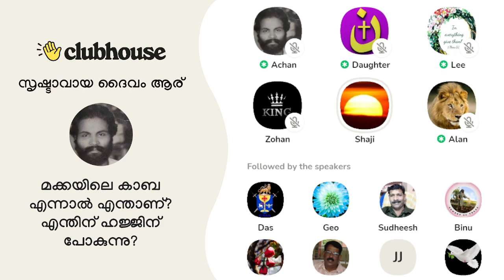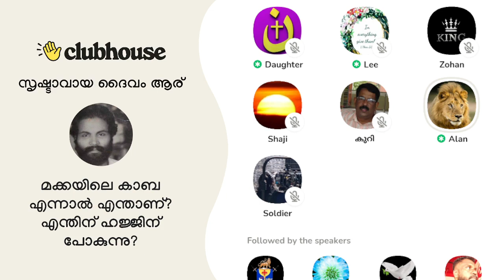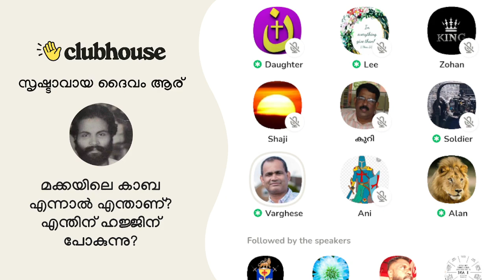ബൈബിൾ പഠിക്കുന്ന ഇസ്ലാമിക സഹോദരന്റെ ചോദ്യം: ദൈവം എന്തിനാ ഇങ്ങനെ ഒക്കെ ചെയ്യുന്നേ?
ബൈബിൾ പഠിക്കുന്ന ഇസ്ലാമിക സഹോദരന്റെ ചോദ്യം: ദൈവം എന്തിനാ ഇങ്ങനെ ഒക്കെ ചെയ്യുന്നേ? Varghese M Samuel | Lee | Soldier | Shaji | Achankunju | Clubhouse Malayalam Discussion